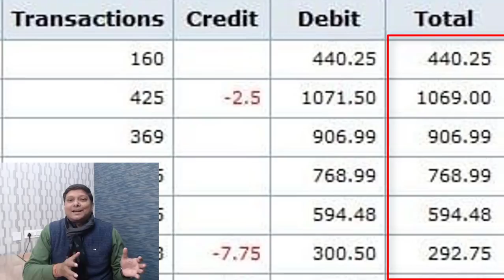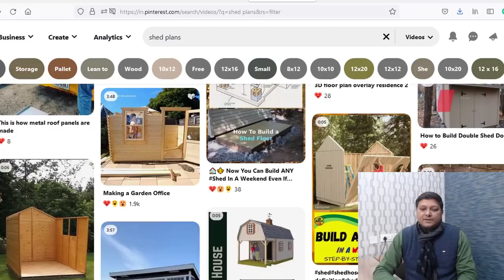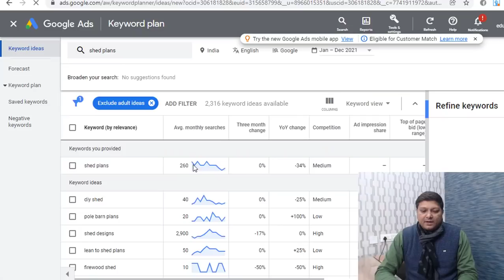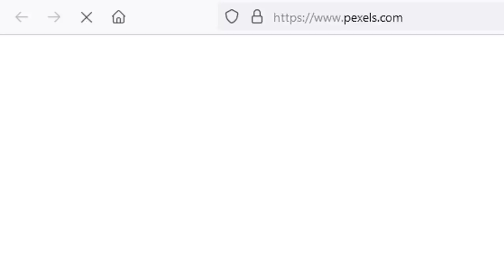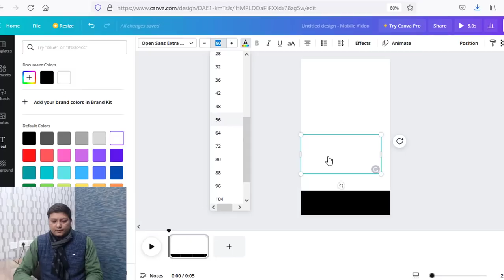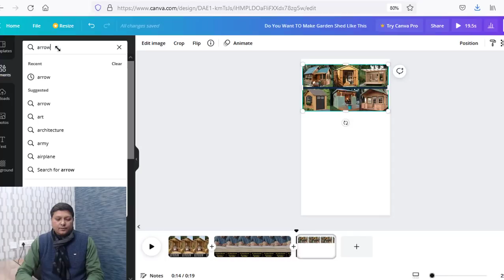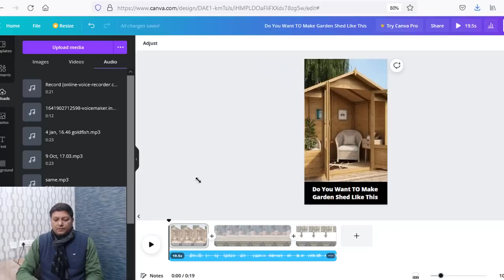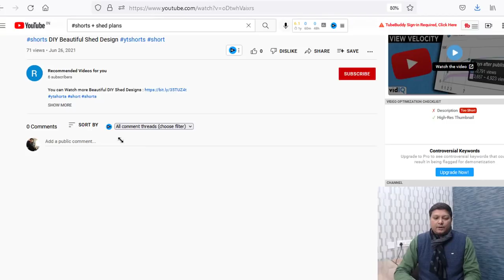Copy Paste Faceless YouTube Shorts Niche To Earn $1237$ A Month Passively For Free Learn Today 🔥🔥